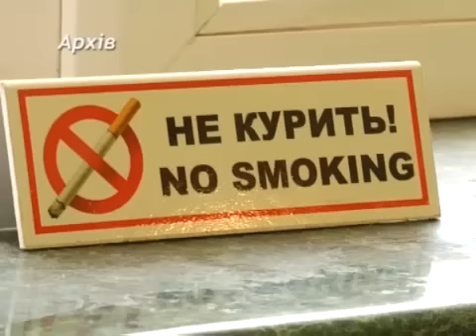Территория,свободная от дыма.Где в Красном Луче курить нельзя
Курению- бой! В прошлом году от табачной зависимости освободились 2 миллиона украинцев. И борьба с вредной привычкой продолжается. В стране действует закон, запрещающий курить в общественных местах. Где же в Красном Луче тушить сигареты  обязательно?